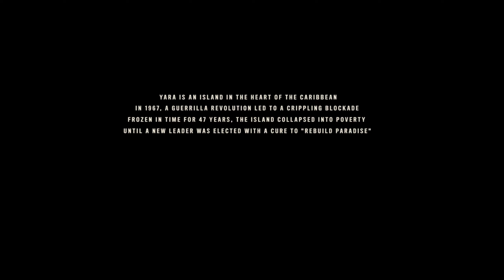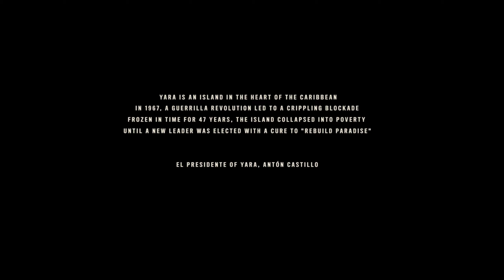Far Cry 6 Playthrough part 1 (No Commentary)